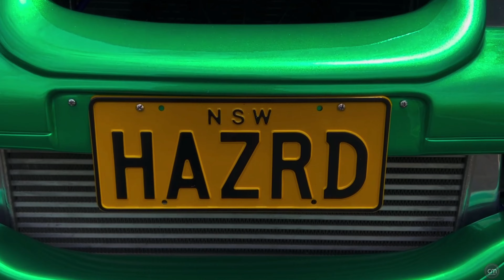TUBBED HOLDEN VS UTE - FEATURE VIDEO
Holden VS Ute powered by a 355 Vortech Supercharged, intercooled and tubbed such an awesome car to shoot 😎

Song: Alex Kirsch - Keep It On The Low